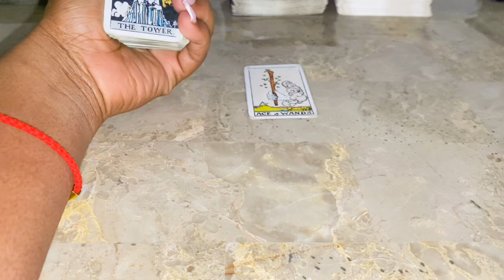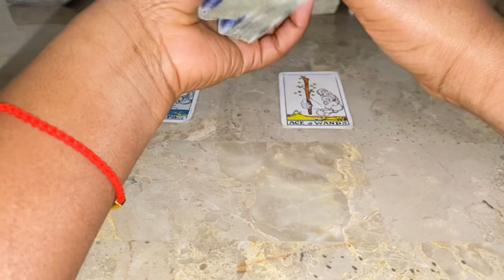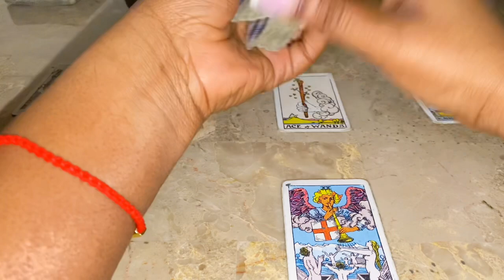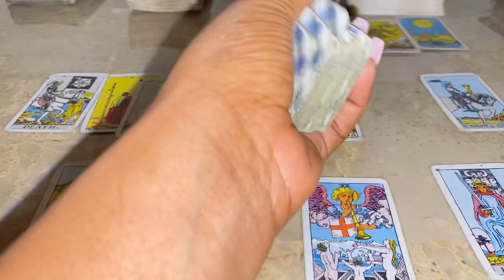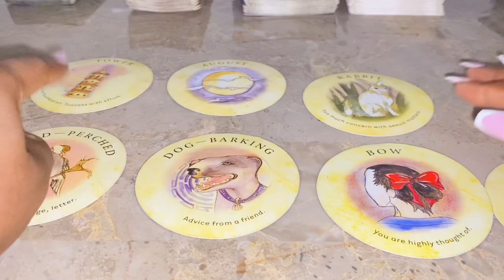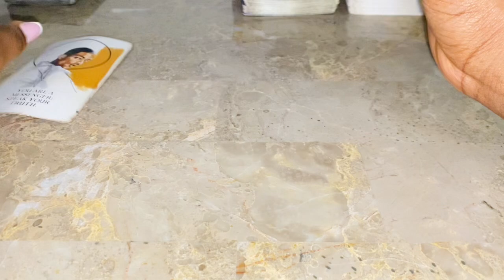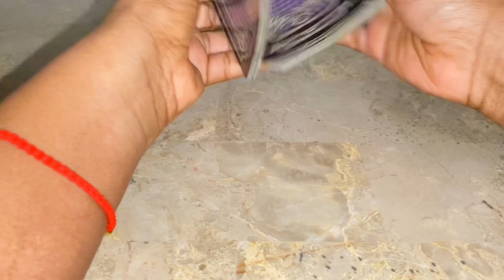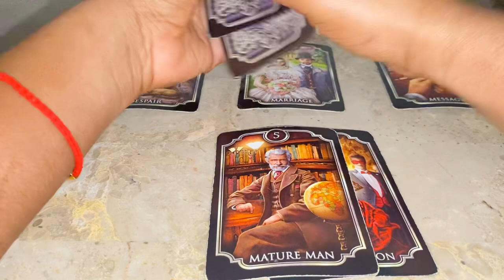♒️ Aquarius ♒️ - U Are The BEST THEY EVER HAD PASSIONATE About YOU!! 🔥😍🥰😘 Aquarius January 2023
1:00 Tarot Reading
9:00 What You Need To Know Reading

3 Questions~ $55
6 Questions Can Be Live As Well~ $85

3 Questions~ $33
6 Questions Can Be Live As Well~ $60

Freda Tarot